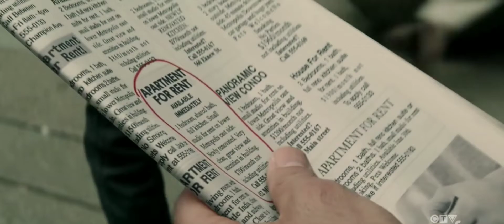Clark Kent | Superman and lois | 1x11 (HD)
Superman and lois season 1 episode 11